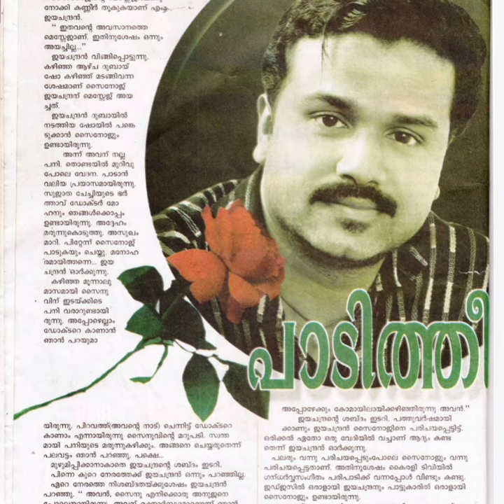സൈനോജ് (Sainoj) പാടിയ അതിമനോഹരമായ മഴയും വിരഹവും നിറഞ്ഞ ഒരു ഗാനം❤️